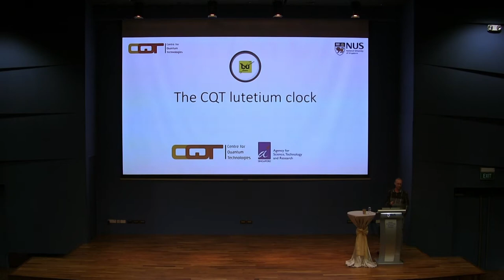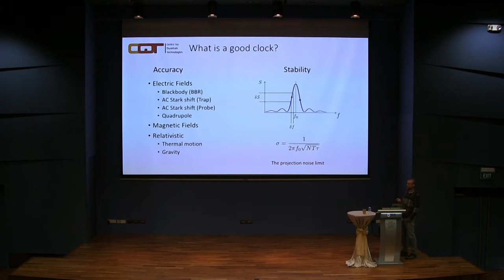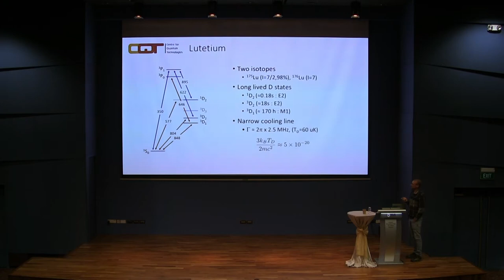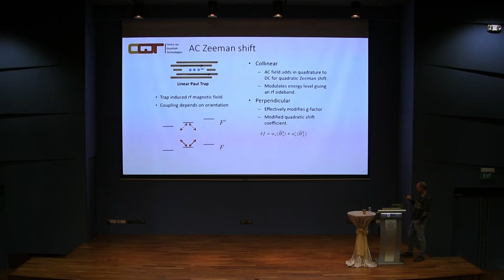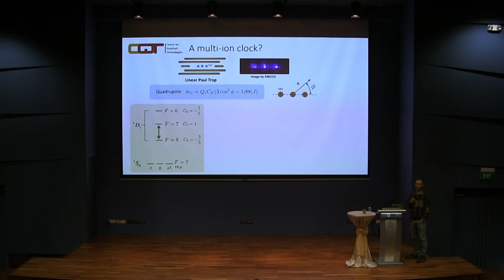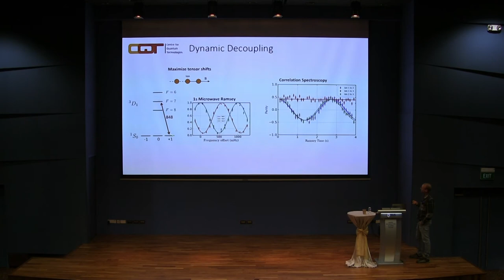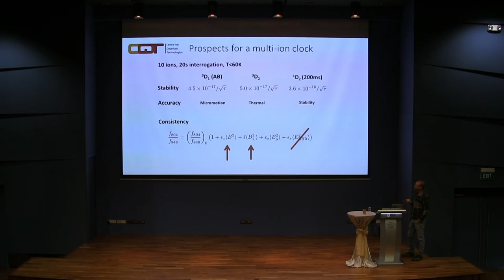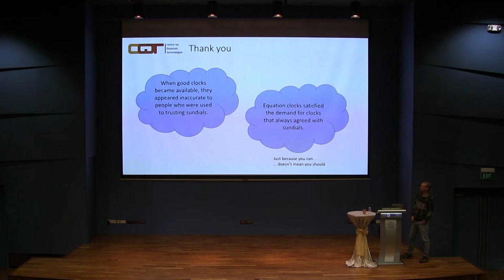CQT12: The CQT Lutetium Clock Project (January 2020)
Speaker: Murray Barrett, Centre for Quantum Technologies, NUS
Abstract:
Singly ionized lutetium (176Lu+) is a relatively new clock candidate that was pioneered at CQT. The candidate has a number of attractive features for clock applications. It provides three independent clock transitions allowing consistency checks on error budgets through frequency comparisons within the one system. Two of the transitions allow long interrogation times relevant to current state-of-the-art lasers, and both have atomic properties that compare favourably to other leading clock candidates. In addition, we have recently begun working with multiple ions with a proof-of-concept demonstration that high accuracy multi-ion clock operation is feasible.

In this talk we will give an overview of the lutetium clock project highlighting key developments over the last five years, where we intend to go next, and how that may fit in to the technological landscape in Singapore.